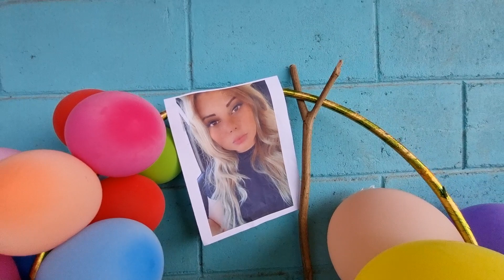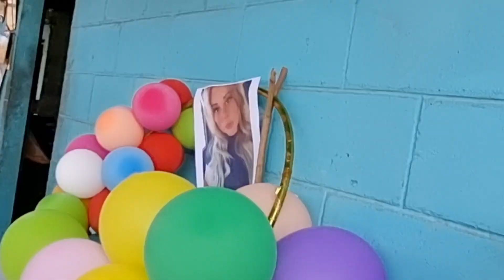esto dijo don miguelito al mirar quien es la cumpleañera